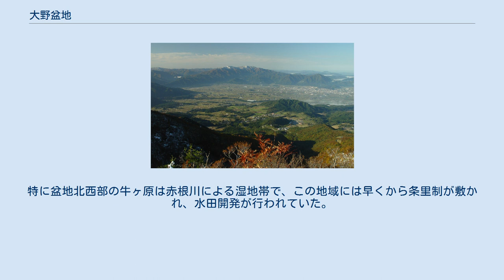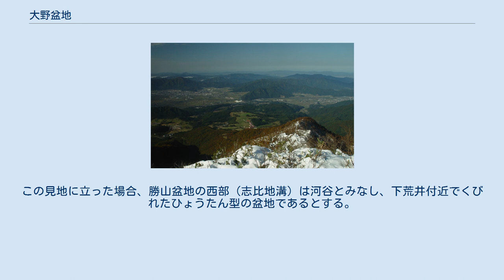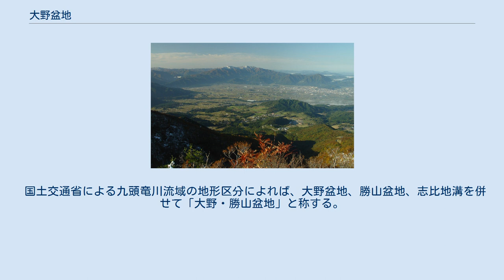大野盆地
大野盆地（中央）、勝山盆地（中央上）、志比地溝（左上）で構成される、広義の大野盆地の地形図 北東にある経ヶ岳から望む大野盆地、手前に六呂師高原、遠景は銀杏峯（中央左）と部子山（中央右） 大野盆地（おおのぼんち）は、福井県の嶺北地方東部、大野市北西部に位置する陥没断層性の盆地である。
東西、南北とも約10kmの方形、あるいは不等辺五角形に近い形をしており、面積は約80km²、海抜は150mから250mである。
 北と東は加越山地、西は越前中央山地、南は越美山地に囲まれる。
盆地内では九頭竜川、真名川、清滝川、赤根川の四河川が平行に北へ流れ、盆地北端の狭隘部、勝山市遅羽町下荒井付近で合流する。
これらの川によって形成された、扇状地や河岸段丘、湿地帯を見ることが出来る。
 盆地北東部の九頭竜川東岸の塚原野台地は、経ヶ岳の火山泥流による国内有数の泥流地形であったが、第二次世界大戦後の開拓により原形はほぼ失われ、台地西部の一角に泥流丘の痕跡を残すのみである。
 各河川は氾濫原を形成する。
特に盆地北西部の牛ヶ原は赤根川による湿地帯で、この地域には早くから条里制が敷かれ、水田開発が行われていた。
 清滝川による扇状地の先端に大野市街が位置し、かつては名水百選「御清水」に代表される清水（しょうず）と呼ばれる豊富な湧水がみられたが、1965年（昭和40年）ごろから地下水位が低下し始めた。
工業用や融雪用の地下水汲み上げが原因とみられ対策が取られているが、問題は解消していない。
 大野市の人口の大半が大野盆地に居住する。
盆地では、稲作が広く行なわれているほか、サトイモが特産品として知られている。
 経ヶ岳から望む大野盆地（左）と北接する勝山盆地（右）、中心に九頭竜川が流れる 北接する勝山盆地も一体の地形であるとみなし、勝山市内で九頭竜川が西流するあたりまでを含めて、大野盆地とすることがある。
この場合、混同を避けて大野勝山盆地、奥越盆地の名称が使われる事もある。
この見地に立った場合、勝山盆地の西部（志比地溝）は河谷とみなし、下荒井付近でくびれたひょうたん型の盆地であるとする。
 国土交通省による九頭竜川流域の地形区分によれば、大野盆地、勝山盆地、志比地溝を併せて「大野・勝山盆地」と称する。